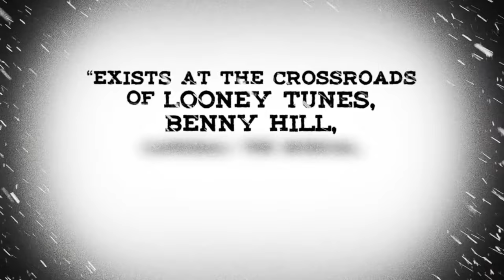HUNDREDS OF BEAVERS | Official HD Trailer (2023) | ACTION-COMEDY | Film Threat Trailers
IN THIS SILENT SUPERNATURAL EPIC, A DRUNKEN APPLEJACK SALESMAN
IS THRUST INTO THE FRIGID WILDERNESS.

Starring Ryland Brickson Cole Tews, Olivia Graves, Wes Tank, Doug Mancheski, and Lu Rico.
Directed by Mike Cheslik.

Coming soon to film festivals near you.